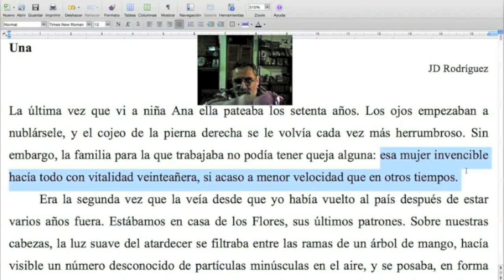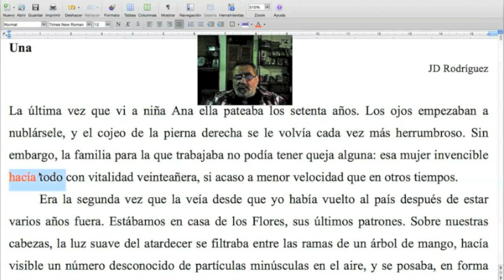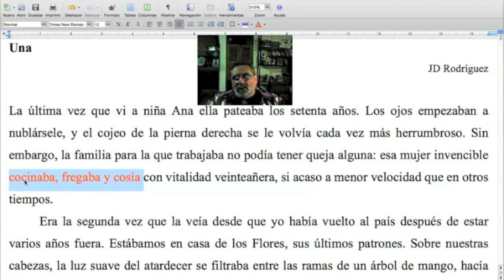1 TIP 💡que MEJORA tus TEXTOS ¡AL INSTANTE! 😃 / TCyC #334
¿Querés saber qué hacer con el verbo "hacer", que aparece siempre y no dice nada? Entonces, ¡no te pierdas este nuevo video del TCyC, y muchas gracias por likearlo, comentarlo y compartirlo!